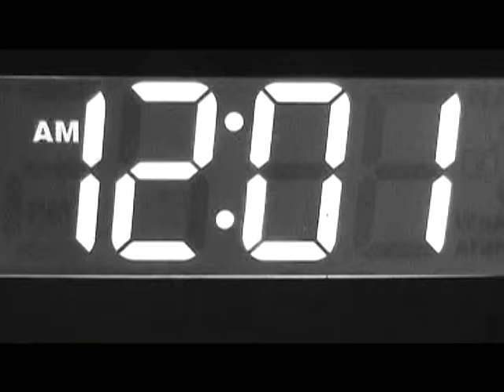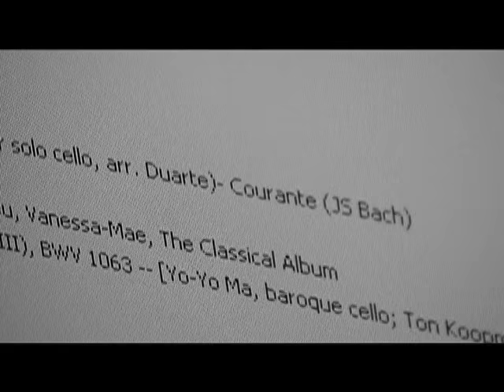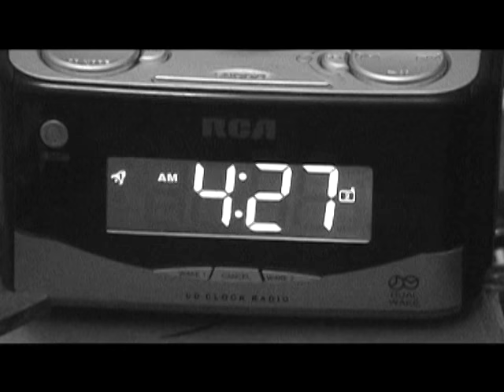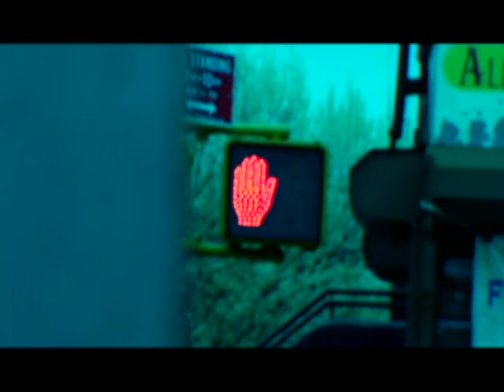Mechasm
An experimental film I made in 2006 about the loneliness of living in a big city.